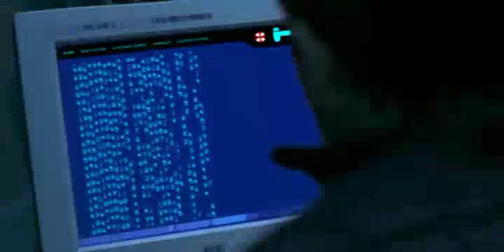Resident Evil 2002 # Red Queen Trap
# Action Movies clips
# Horror Movies clips
# Monster Movies clips
YouTube par kaise
View kaise